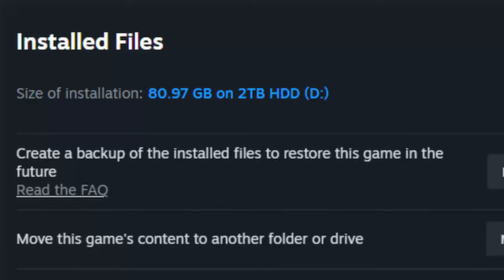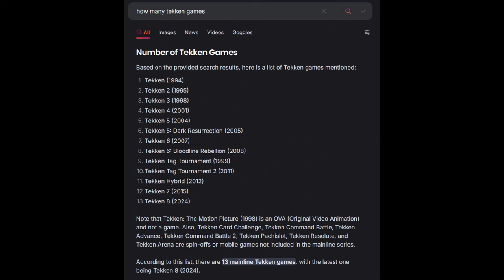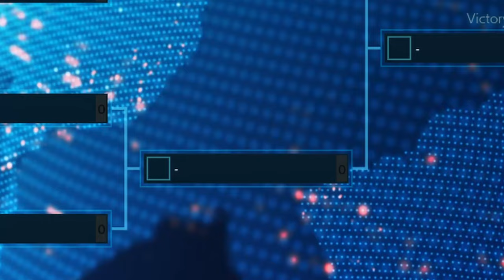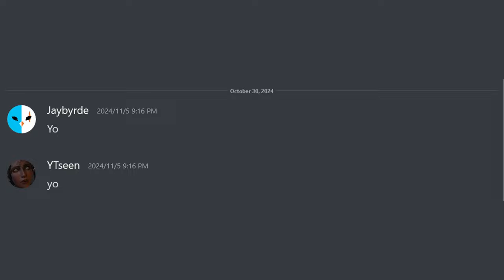Tekken 7 is still my favorite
This is my Tekken 7 experience, starting from my casual days with Tekken 4, then moving on to Tekken 7 before taking a break and now jumping back in. From button mashing in Tekken 4 to learning combos and gaming with the boys, this is why Tekken 7 will always be one of my favorite fighting games.

--Find me at any of these places--
🔥 Watch me live on Twitch – where I play games, chat with the Bois, and (hopefully) survive